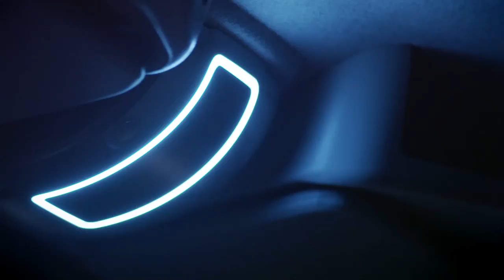Mercedes-Benz FUSO eCanter